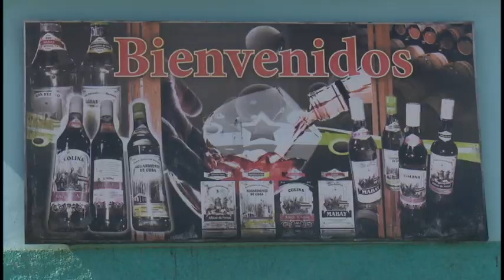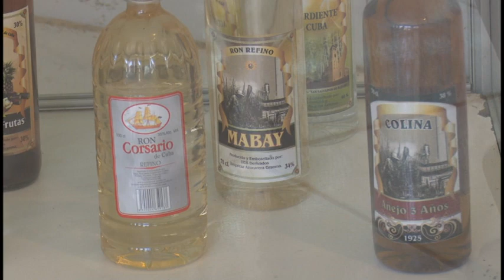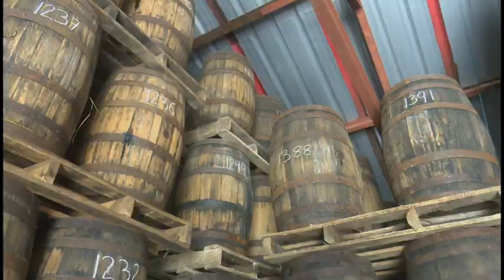Empresa Derivados de Mabay cumple planes productivos al cierre de 2022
La empresa de derivados de la caña  de Mabay, sobre cumplió  el pasado año sus producciones  de rones, alcohol y aliñado.  La industria granmense se distingue por la  calidad y  certificación de los productos que allí se elaboran.